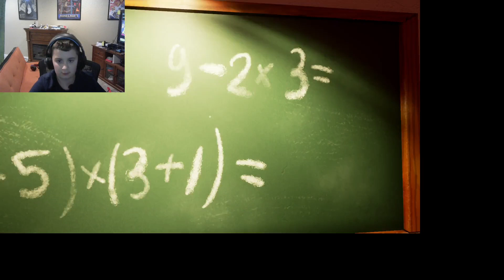idk what this title is going to be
idk what this video is going to be